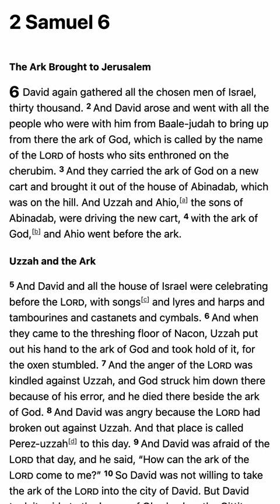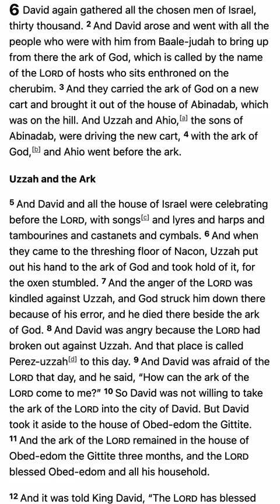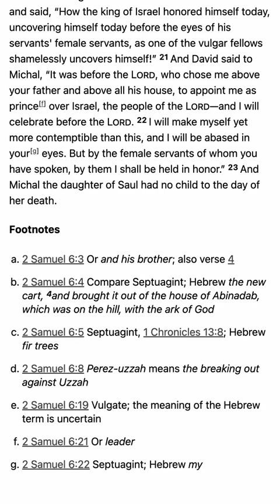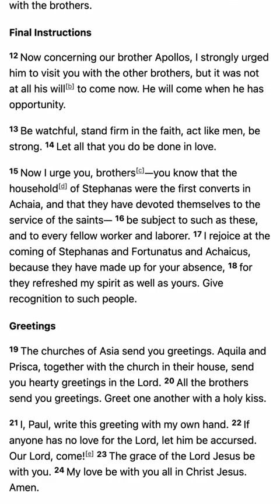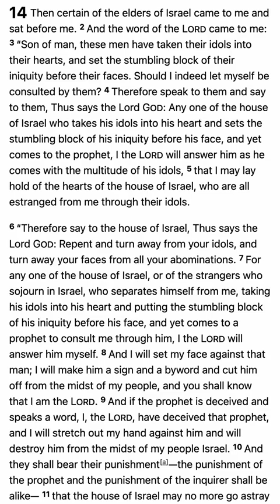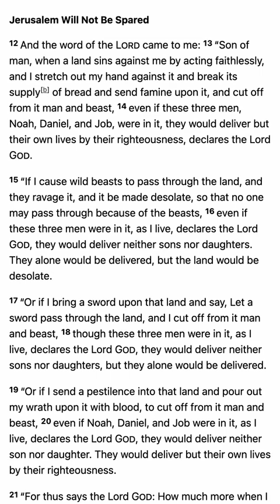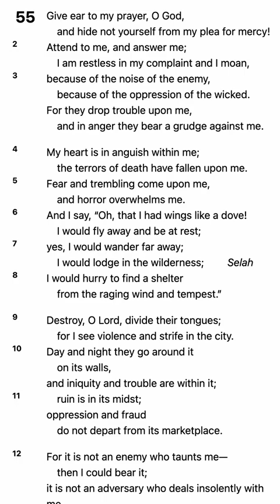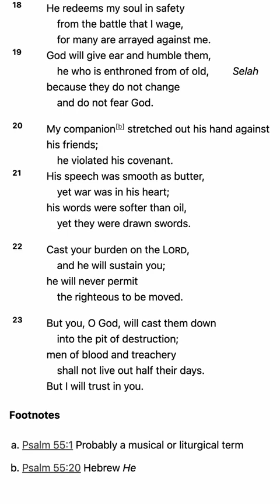2023 Bible Reading - September 11 - M’CHEYNE BIBLE READING PLAN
2023 Bible Reading - September 11 - M’CHEYNE BIBLE READING PLAN

1. Scripture Saves.

2. Scripture frees from Satan.

3. Scripture imparts grace and peace.

4. Scripture sanctifies.

“Sanctify them in the truth; your word is truth” (John 17:17).

5. Scripture gives joy.

6. Scripture protects us from destructive error.

7. Scripture is the hope of heaven.

8. Scripture will be resisted by some.

9. The right handling of Scripture is approved by God.

10. Scripture gives and sustains life.

5 Good Reasons to Use the Robert Murray M'Cheyne Bible Reading Plan in 2018 - Paul Carter

1. You get to read the New Testament twice
2. You get to read the Psalms twice
3. You get to see how the Bible fits together
4. You get to read at your own pace
5. You get to be part of a Bible-reading community